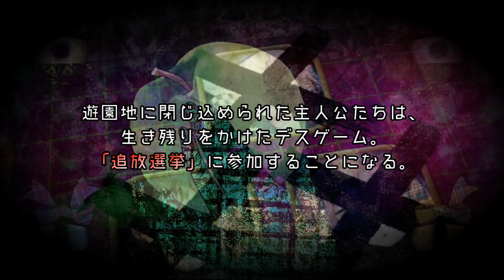▼妹を殺された主人公の復讐計画 - 追放選挙 実況プレイ part16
『──思い出した。あいつらは、妹を殺した。許せない。あいつら全員──殺してやる。』

■PS4版 追放選挙 (ついほうせんきょ) の実況プレイ動画です。

■タイトル：追放選挙
■発売日：2017年4月27日
■対応ハード：PS4 / PS Vita
■ジャンル：アドベンチャー
■キャラクターデザイン：生煮え さま
■対象年齢：CERO D指定の作品となります。
■プレイ方針：極力はサクサクプレイ、攻略を目指します。
■その他：ダンガンロンパ関連のお話はお控えください。別の作品として捉えてね。

■日本一ソフトウェア さま 関連動画
▼廃墟で目を覚ました少女の記憶を巡る - ホタルノニッキ 実況プレイ #1【htoL#NiQ: The Firefly Diary】